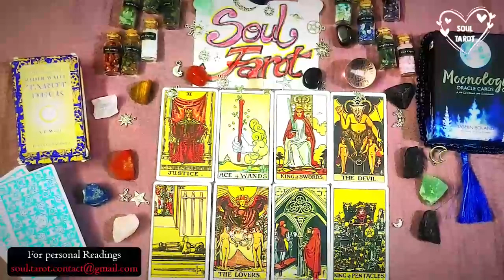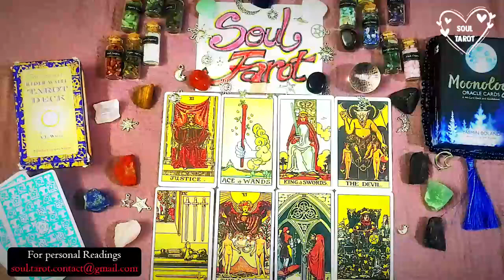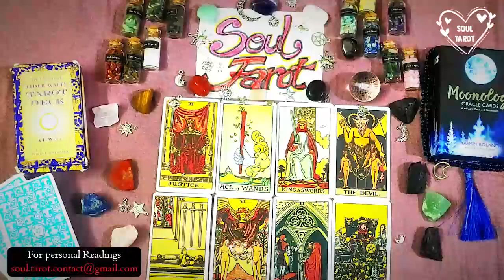ARIES 💖 They Are Finally Starting To See How Badly They've Hurt You & It's Scaring Them Straight!!!